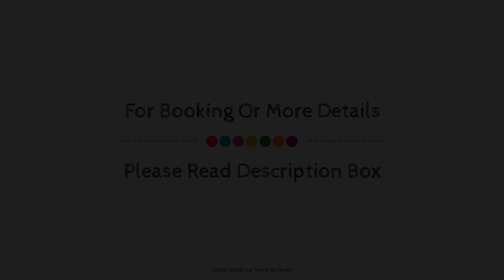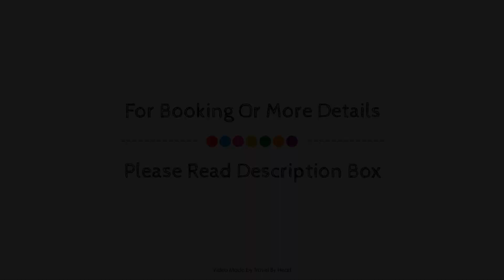La Fructuosa, Gaucin, Spain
About Property:
La Fructuosa is conveniently located in the popular Benarraba area. Offering a variety of facilities and services, the hotel provides all you need for a good night's sleep. Take advantage of the hotel's luggage storage, restaurant, tours. Guestrooms are designed to provide an optimal level of comfort with welcoming decor and some offering convenient amenities like whirlpool bathtub, heating, mini bar, fan, satellite/cable TV. Take a break from a long day and make use of garden. No matter what your reasons are for visiting Benarraba, La Fructuosa will make you feel instantly at home.
Searching For
1. La Fructuosa - Gaucin
2. La Fructuosa - Gaucin Virtual Tour
3. La Fructuosa - Gaucin Rooms
4. La Fructuosa - Gaucin Amenities
5. La Fructuosa - Gaucin Videos
6. La Fructuosa - Gaucin Offers
7. La Fructuosa - Gaucin Deals
Audio Credit:
Track Title: Subway Dreams
Artist: Dan Henig